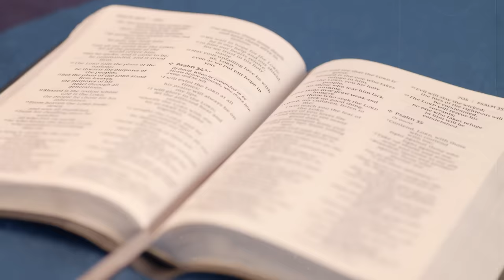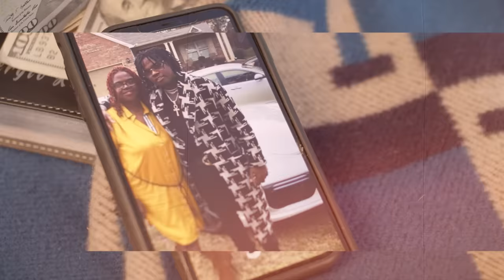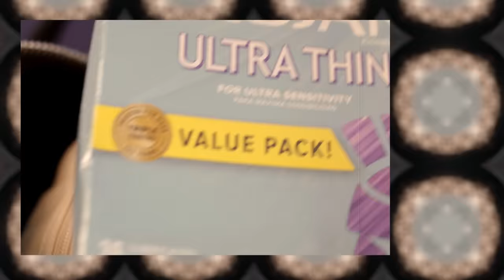10 Things Gunna Can't Live Without | GQ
There are a few things Gunna can't live without when he hits the road. From his watch collection and stacks of money to his Bible and a picture of his mom, these are Gunna's travel essentials.

Gunna’s new album WUNNA Deluxe is out now.

LaCie portable 1TB external hard drive
Trojan Ultra Thin condoms
Trojan Bareskin condoms

Trojan Bareskin condoms

10 Things Gunna Can't Live Without | GQ